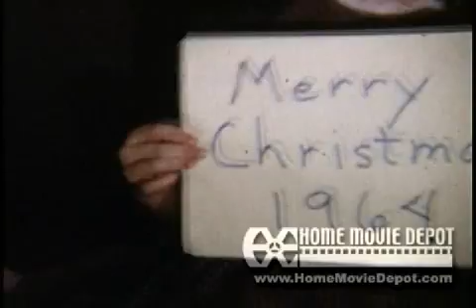Christmas 1964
Christmas in Demorest with Charlotte and John.  Includes a visit to the Levai's -  In order of appearance:
Tricia with Karen, Ellen, Charlotte, Nancy, the Levai kids, John, Blaise with Judy (I believe), Bismark